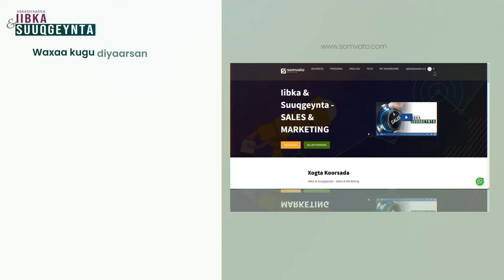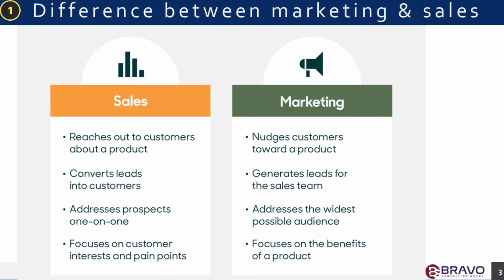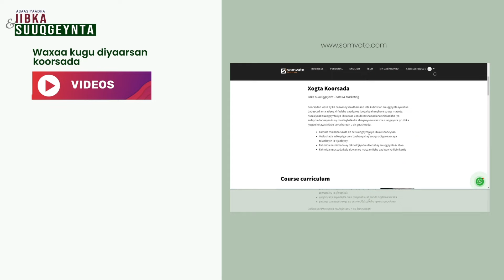Q1aad: ASASIYAADKA IIBKA & SUUQGEYNTA - Basics of Sales & Marketing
BRAVO waa shirkada gaar loo leeyahay oo bixisa adeegyada latalinta shirkadaha iyo shaqsiyaadka, tababarada lagu kobcinayo xirfadaha iyo koorsooyin ONLINE ah.

SOMVATO INSTITUTE waa machad ah ee aad ka heli kartid koorsooyin loo diyaariyay si heer sare ah oo taabanaya ganacsigaaga iyo hormarinta naftaada.